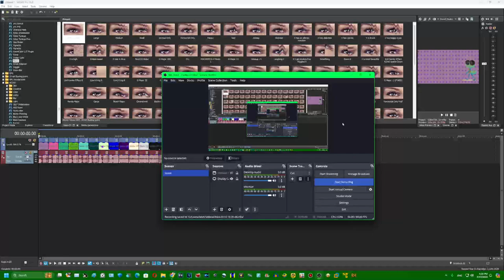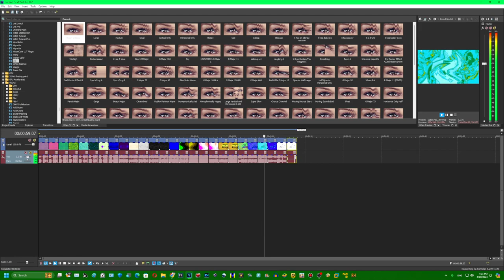Sneek Peak of Bob Zoom Logo Render Pack Collection